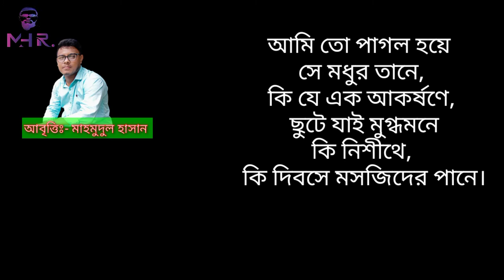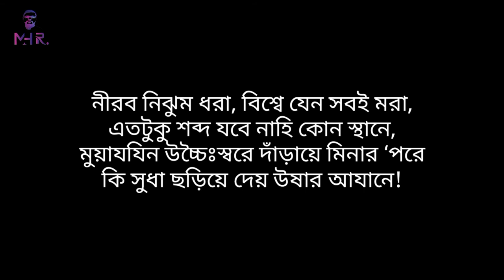আযান,কবিঃ-কায়কোবাদ,আবৃত্তিঃ- মাহমুদুল হাসান,Poetry: - Azan Poet:Kaikobad Recitation:Mahmudul Hasan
কবিতাঃ- আযান
কবিঃ- কায়কোবাদ
আবৃত্তিঃ- মাহমুদুল হাসান

Poetry: - Azan
Poet: - Kaikobad
Recitation: - Mahmudul Hasan